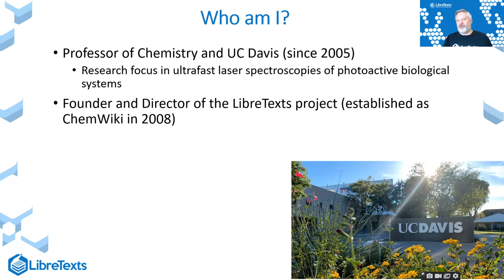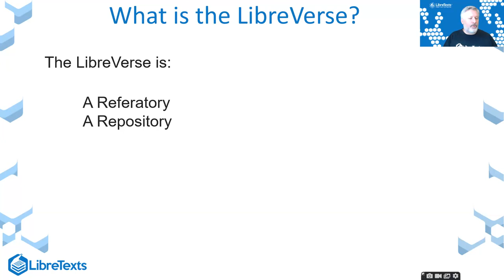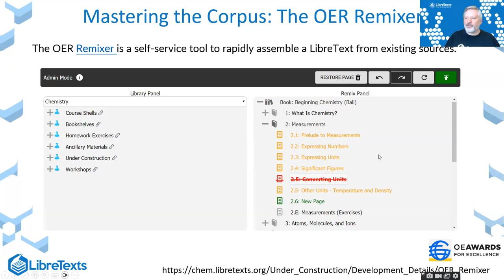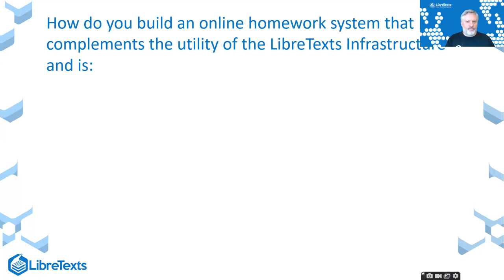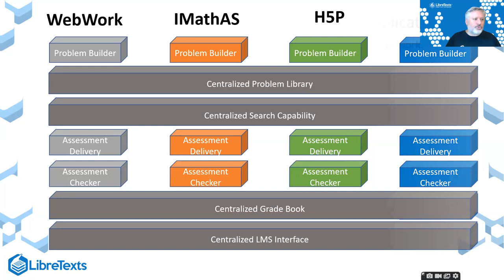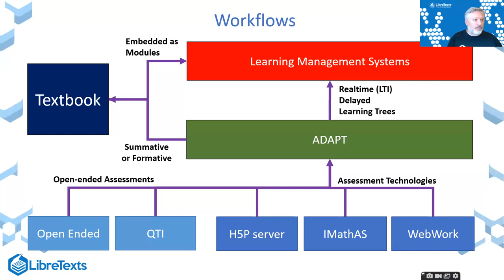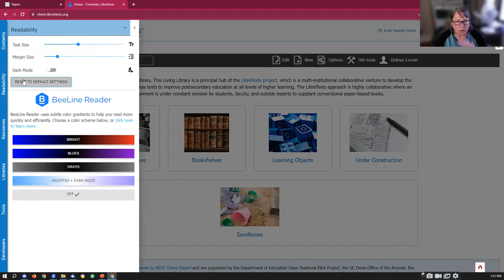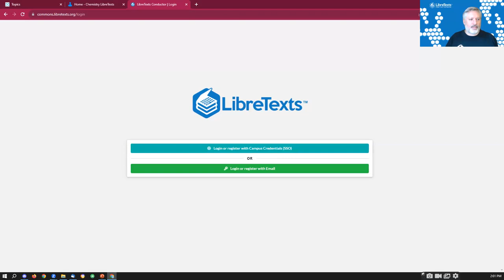LibreTexts Past, Present and Future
Overview of the LibreTexts project growth over the past 15 years and all of the affiliated technologies we have built including: state of the art OER remixer, construction platform and repository all-in-one; Commons&Conductor catalog and project management system; Studio for building H5P that can be directly embedded into your LibreText; open homework and assessment system, ADAPT; and more.